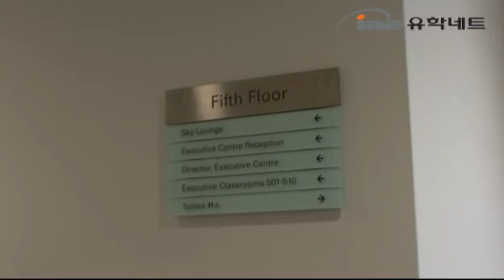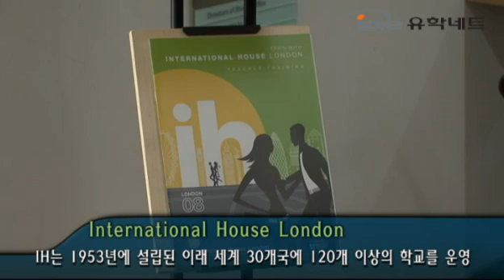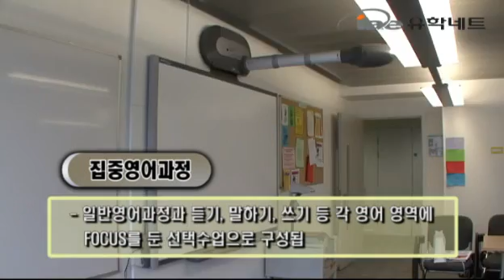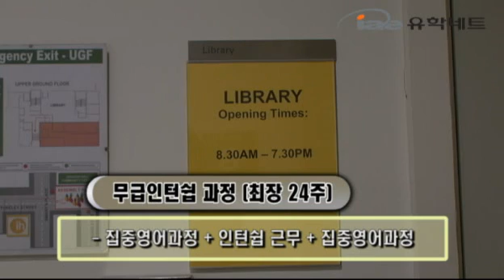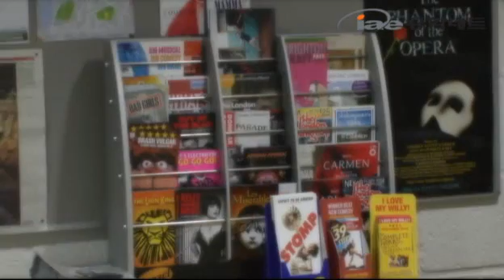IH(International Houes) London 소개 - iae유학네트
상세한 정보를 전달해드리겠습니다.